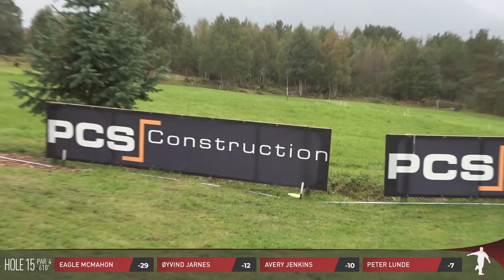2019 PCS Open • Finals • Eagle McMahon • Øyvind Jarnes • Avery Jenkins • Peter Lunde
2019 PCS Open
FINALS
Featuring:  Eagle McMahon, Øyvind Jarnes, Avery Jenkins, Peter Lunde
Commentary:  Eagle McMahon & The Disc Golf Guy
Graphics & Drone:  Leif Dale
Camera:  Leif Dale & The Disc Golf Guy

After 54 holes of battle we find ourselves at the PCS Open finals.  This group of 4 will head out to the course one last time to play a mixture of holes which keep them somewhat close to tournament central making the action spectator and gallery friendly.  We certainly know that it would be epic for anyone to catch Eagle in these final holes but does that give him a green light to get a little crazy?  Let's find out.

Thank you to Leif for his tremendous efforts with the media production of this event including the drone work, camera work and an assist with the updated graphics.

Also - thank you to Sivert, Brage and Joran for making all of the PCS Open coverage possible.

If you wish to further support me and my disc golf media efforts please consider becoming a Patron using the following link:

SPOILERS: If you want to look at stats or other divisions of the event here is the PDGA event results